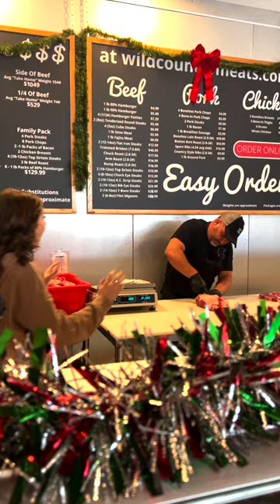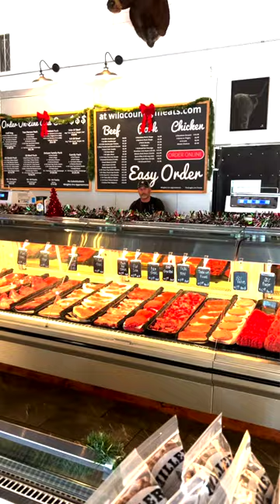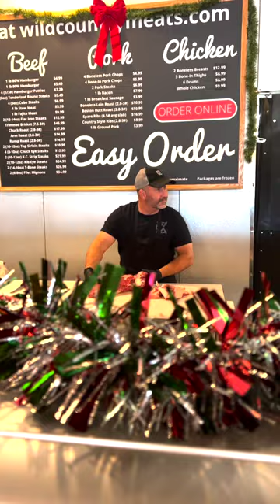"I want a hippopotamus for Christmas"